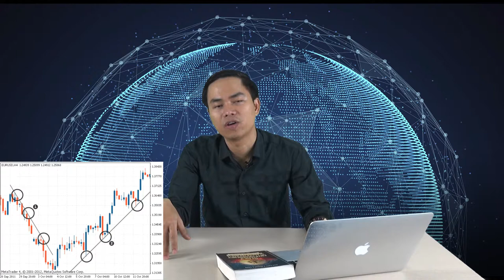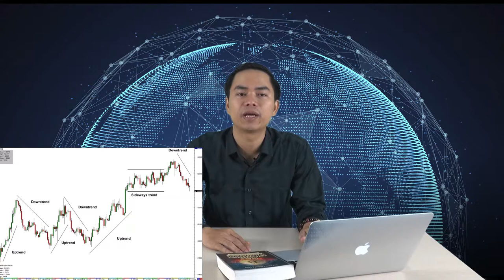[ĐẦU TƯ TIỀN KTS] COIN2020 By Phan Anh | BÀI 15: HỖ TRỢ, KHÁNG CỰ, ĐÁY, ĐỈNH TRONG TRADECOIN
KHÓA HỌC ĐẦU TƯ TIỀN KĨ THUẬT SỐ COIN2020 By Phan Anh

BÀI 15: HỖ TRỢ, KHÁNG CỰ, ĐÁY, ĐỈNH TRONG TRADECOIN

Các lĩnh vực hoạt động:
- Đầu tư

Trụ sở: 3A/19, 59 Lê Đức Thọ, Nam Từ Liêm, HN